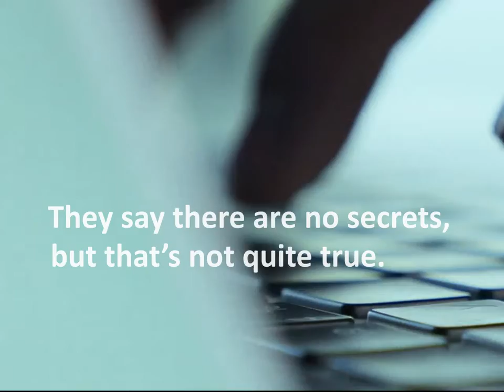Writers retreat fall 2018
How do you get your novel or non-fiction published? They say there are no secrets, but that’s not quite true. There are some tips, tricks, and techniques you can use to help write, revise, and sell your work. Coming up October 6, and held at the historic mansion the Endicott House in Dedham, Massachusetts, this one-time-only Weekend Writing Retreat will change your writing life.  Reservations required